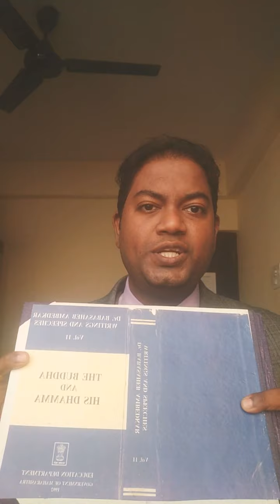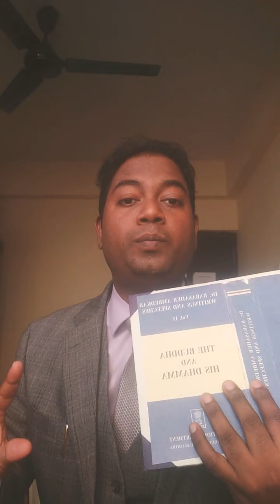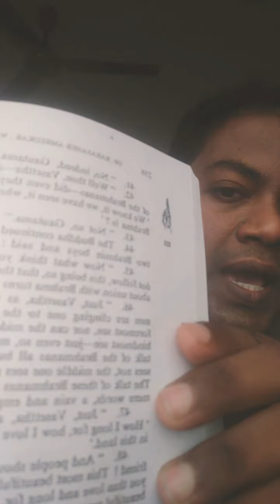The Buddha and His Dhamma Episode 1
जानिए क्या थी डॉ बाबासाहब आंबेडकर जी की 'बुद्धा और उनका धम्म' ये ग्रंथ लिखने के पीछे वजह